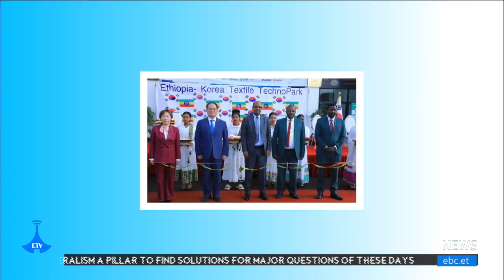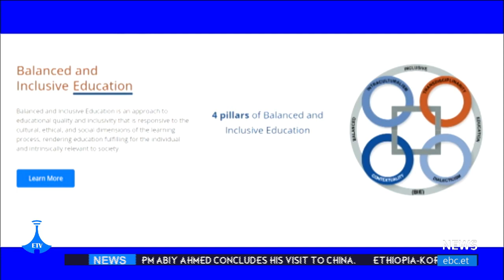Etv English Evening News … 10/21/2023